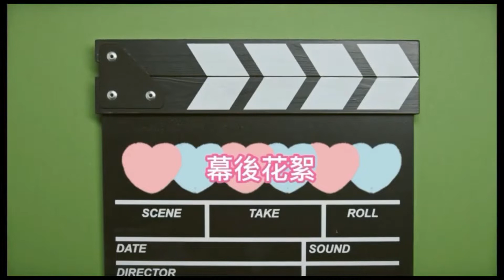你讓我不敢靠近Love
你讓我不敢靠近，今天徐姑姑要來跟大家分享一個法寶，相信大家去戶外爬山，是不是都會有一個困擾，就是被蚊子釘，被蚊子釘了不僅很癢而且又非常的不舒服，那該怎麼樣讓蚊子不要來叮咬呢，今年就退出了隨身蚊香盒
徐姑姑在拍攝影片的時候呢，還有一隻蚊子在額頭上釘咬我，拍攝的時候人完全沒有感覺到，直到後來做影片後置的時候才發現額頭怎麼黑黑的，放大一看才知道原來是一隻蚊子在盯鳥我，真的是馬上錄影存證！
你在家裡那個其實現在都是用電蚊香片，用插電的方式沒有人再點這個火了，但是如果到戶外的那個我覺得還是用這個隨身蚊香盒是非常的方便,今天就在分享給大家囉，
所以￼相信你點了隨身蚊香盒 。蚊子就不敢靠近喔
影片中的音樂是使用YouTube的無
版權音樂喔